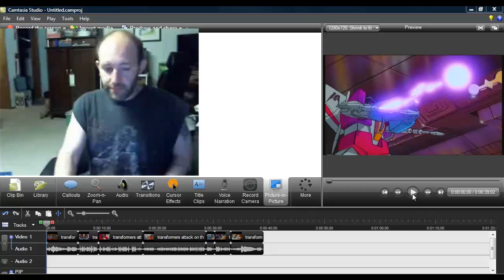Bobtendo Attempts To Sound Like Megatron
Well, I'm kind of reluctant to upload this but this is my attempt at trying to sound like Megatron from the Transformers Movie (1986). Personally I think it sucks but you be the judge. There are no effects on my voice, I do what I do naturally.